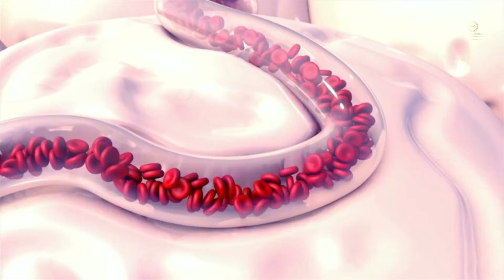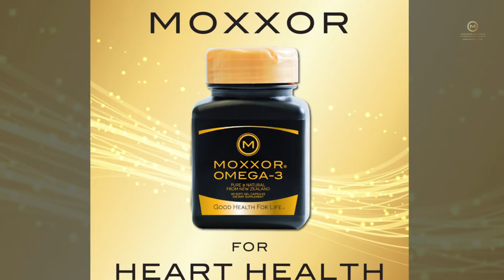MOXXOR FOR HEART HEALTH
Omega-3s help keep your heart healthy and protected against stroke.

They also help improve your heart health if you already have heart disease.

The American Heart Association has recommended that people consume foods rich in omega-3 fatty acids.

Free Shopping within USA